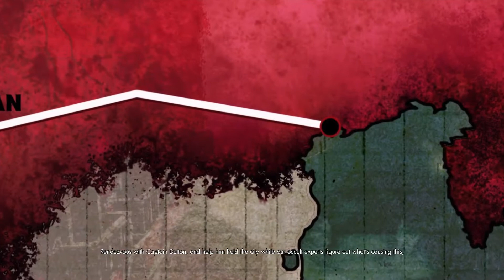Zombie army 4 part 2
Zombie Army 4 Dead War Walkthrough Gameplay Part 2 includes a Review, Intro and Campaign Mission 2 of the Zombie Army 4 Dead War Single Player Story Campaign for PS4 Pro, Xbox One X,ps5 and  PC. This Zombie Army 4 Dead War Story Campaign Walkthrough will include the Full Game. Zombie Army 4 Dead War Walkthrough Part 1 will include a Review, Mission 1, Chapter 1, Cinematics, Cut Scenes, OST, Story Missions, Main Missions, New Gameplay, DLC, all Single Player Campaign Missions and the Ending.

Zombie Army Trilogy utilises similar mechanics to Sniper Elite V2 in that the player is encouraged to tackle enemies from afar with their sniper rifle as opposed to attacking them head-on, however this game adopts a more linear level design, with a reduced focus on stealth in favor of an action-oriented approach. The game is set in an alternate version of World War II, as such the player character utilizes appropriate weapons for that era. Again like V2, the player can utilize various types of explosives, including standard grenades, tripwire mines and dynamite. Another mechanic returning from V2 is that, when using the sniper rifle, certain elements such as wind direction and strength and bullet drop can affect the path of the bullet when it is fired. Bullets can ricochet off surfaces or targets and strike others. The player can also hold their breath to steady their shot and more precisely determine the direction their bullet will travel in.